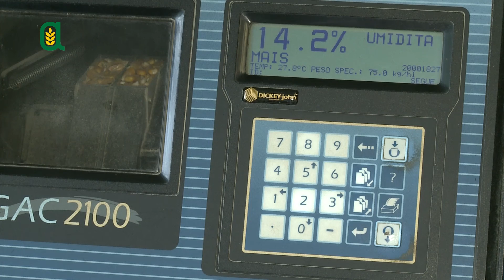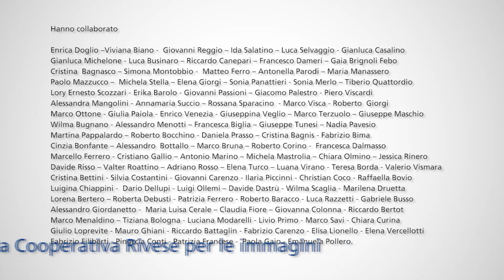Puntata 76 - La coltivazione del mais